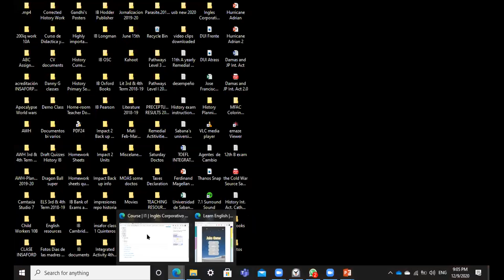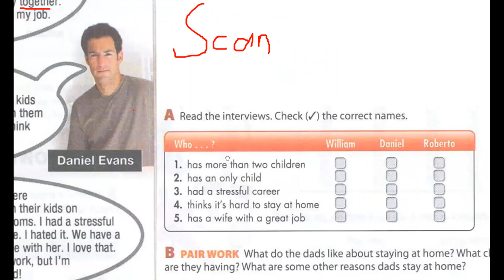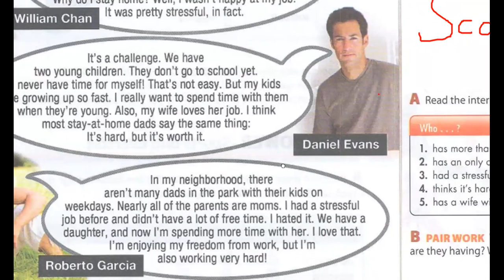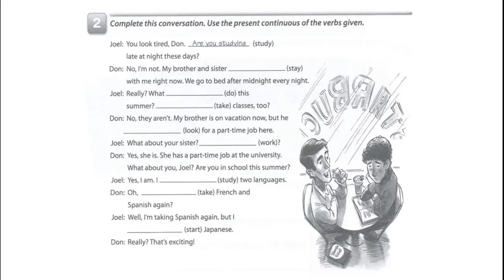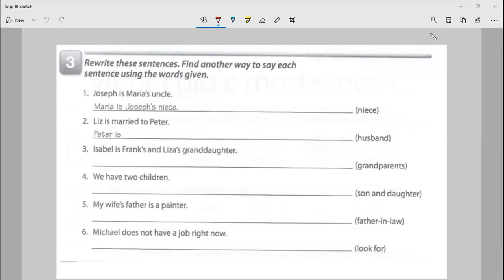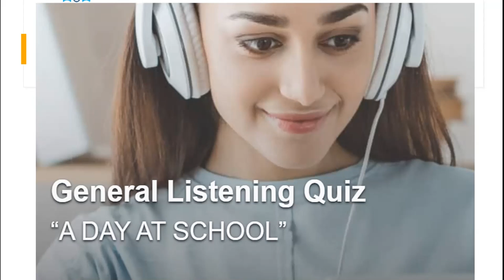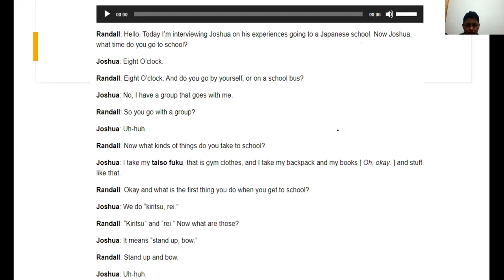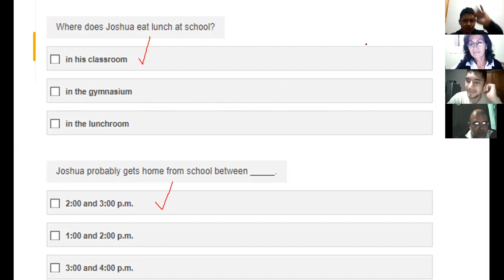Ingles Corporativo-Day 15 Pre-intermediate Simple Present Review; Present Continuous 9-10 p.m. Dec 9